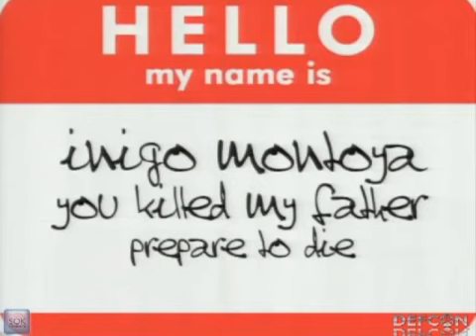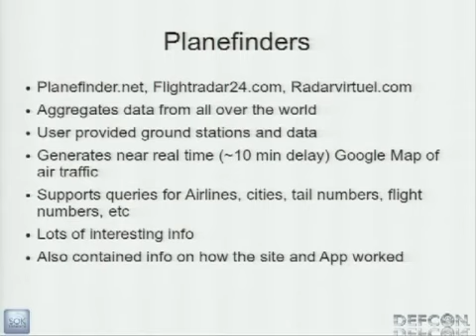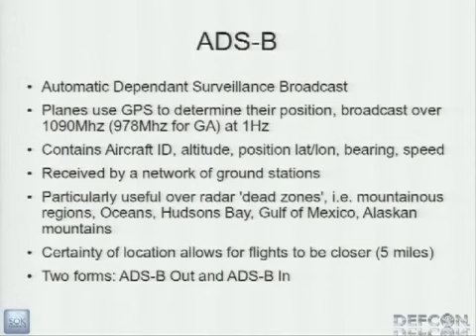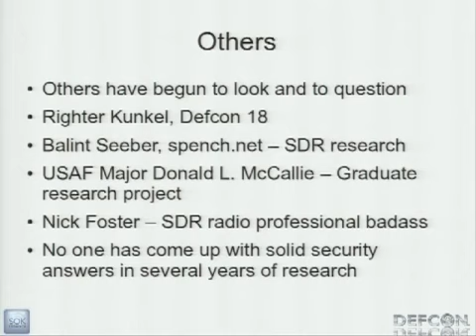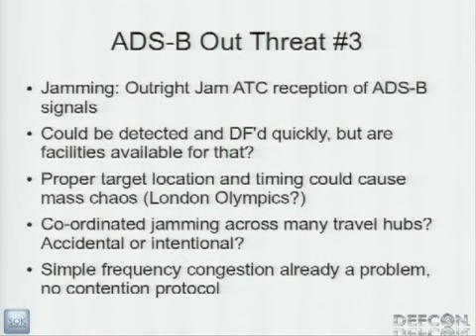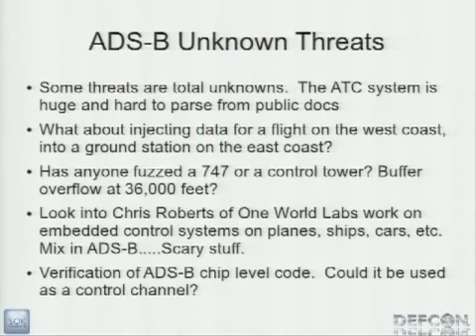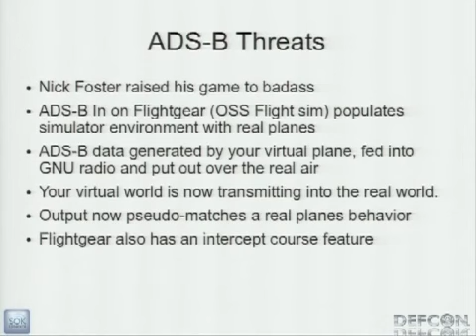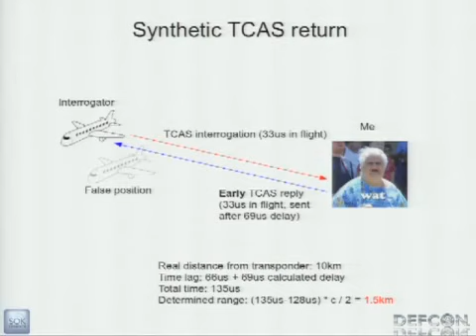DEFCON 20 Hacker + Airplanes = No Good Can Come Of This